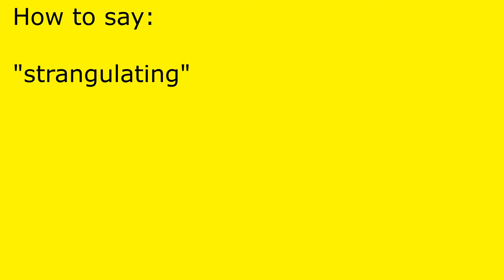How to pronounce strangulating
strangulating pronunciation.